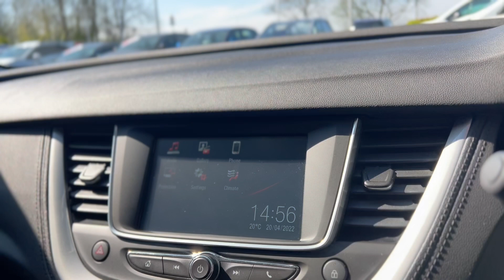Vauxhall Grandland X SE